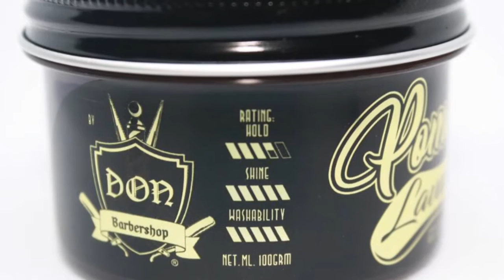Panama Dance Challenge @ Barbershop. Follow our instagram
Introducing our Pomade, Pomata Lavanda.